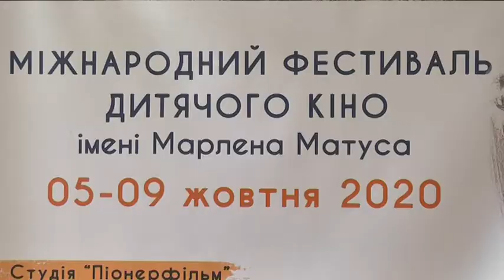На честь дніпровського фотохудожника Марлена Матуса проведуть Міжнародний фестиваль дитячого кіно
з 5 до 9 жовтня у Дніпрі пройде Міжнародний фестиваль дитячого кіно. Захід присвячений  пам'яті Марлена Матуса, засновника дитячого кіноцентру “Веснянка”. На фестивалі будуть представлені роботи учасників з України, Грузії, Вірменії та Естонії.